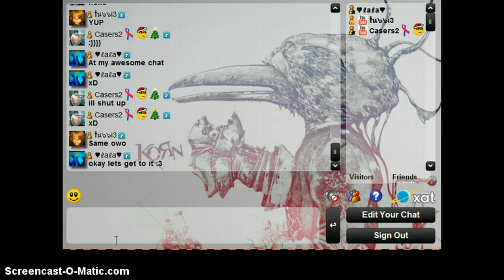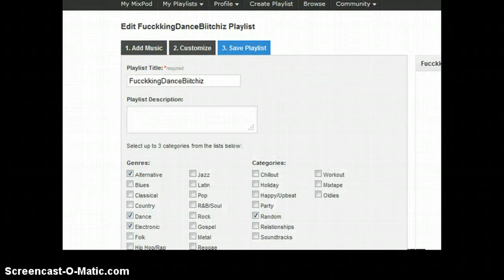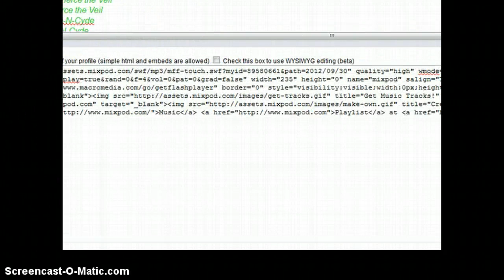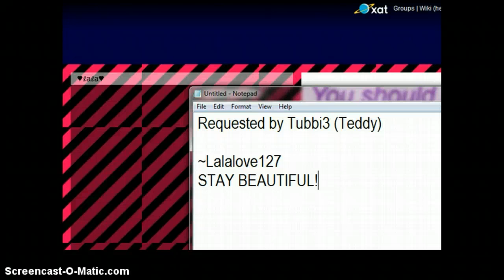How to get music on your xatspace and make it invisible